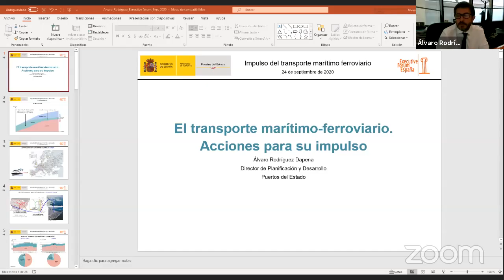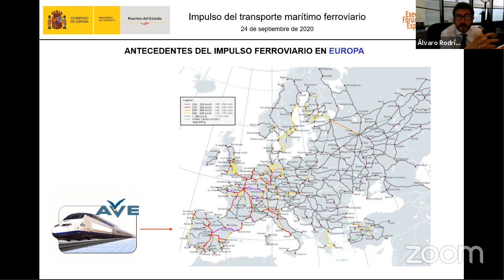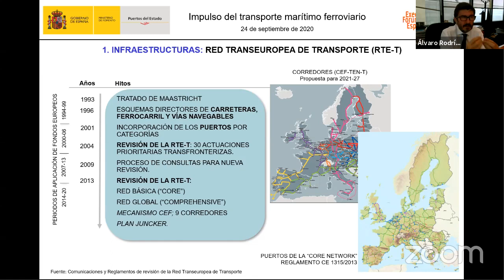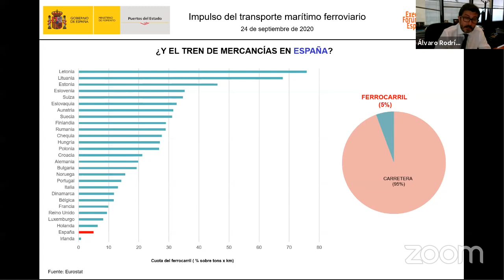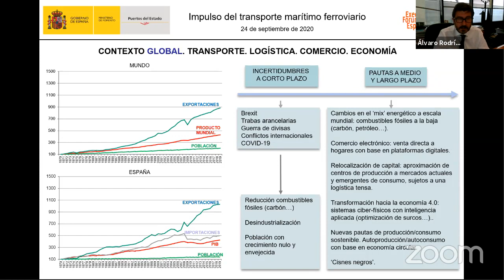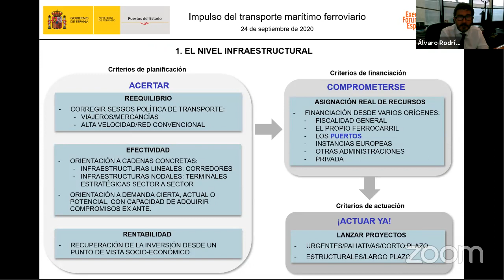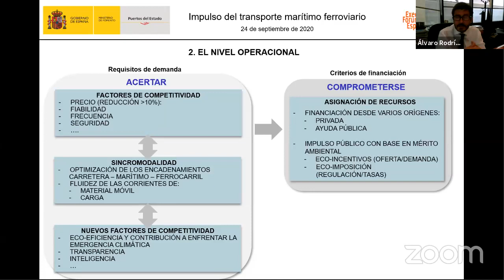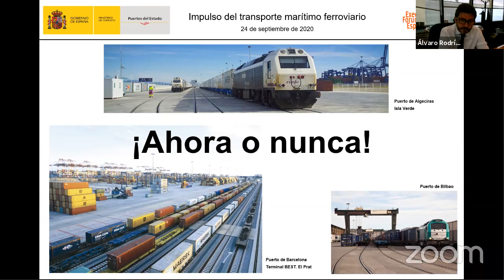Coloquio Online con Alvaro Rodriguez Dapena